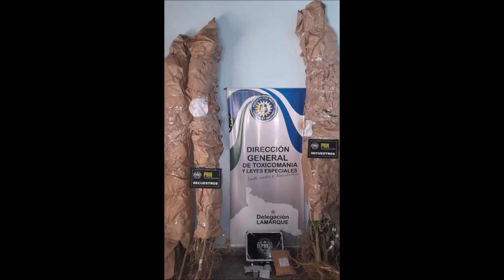SECUESTRAN MARIHUANA, COCAINA Y DINERO EN VARIOS PROCEDIMIENTOS EN RIO NEGRO